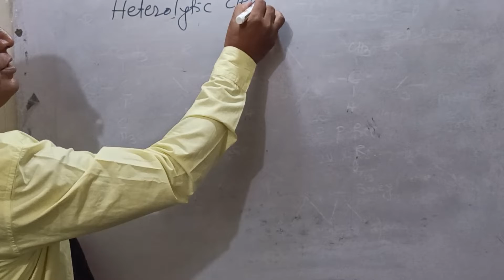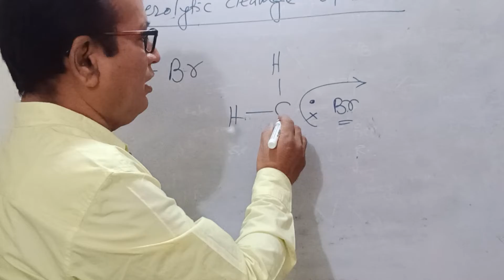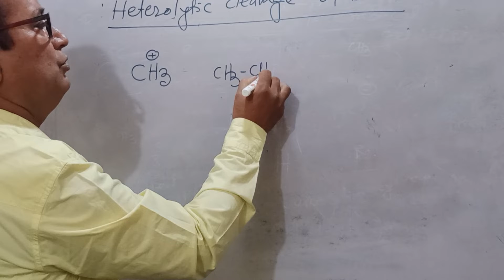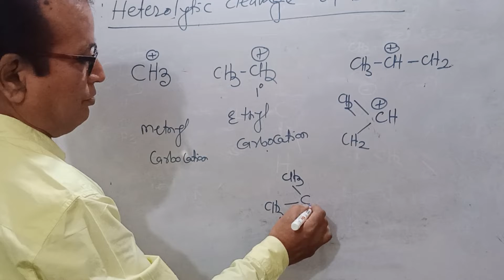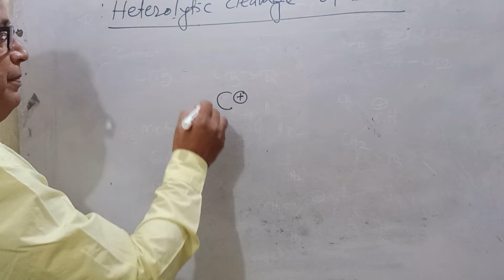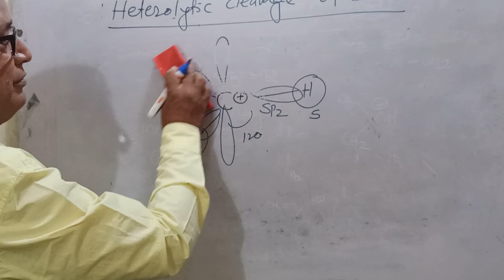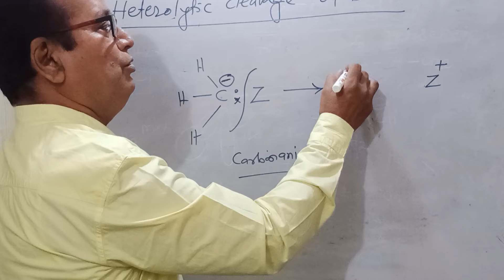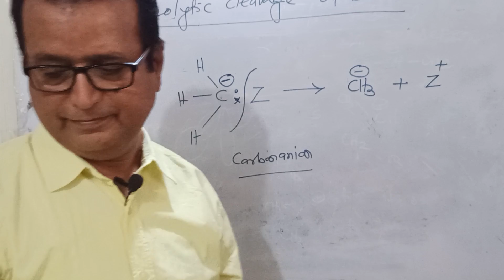Heterolytic cleavage of covalent bond and formation of carbonium /Carbanion ion chemistry forNEET